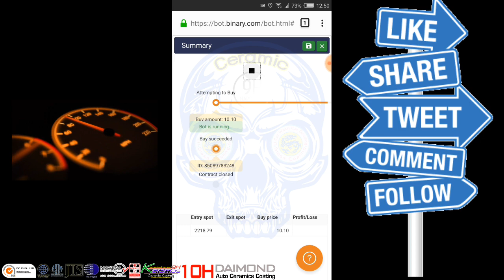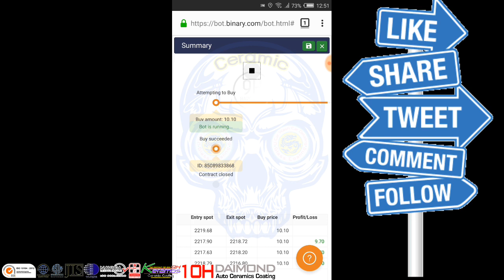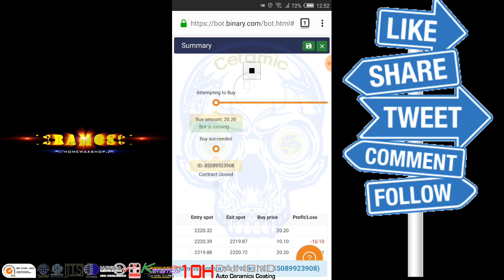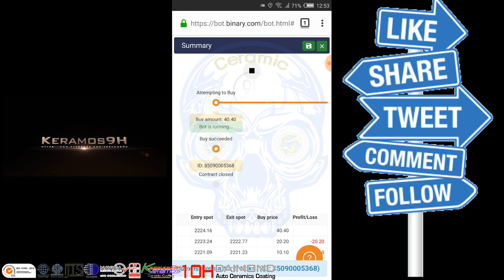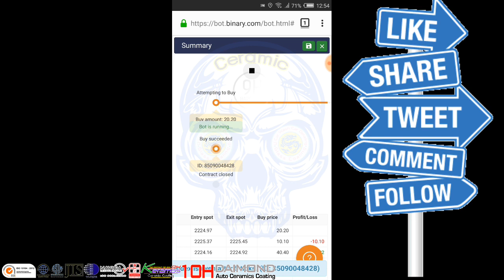หาเงินออนไลน์ 3,286.99 ใน4นาที | น้ำยาเคลือบแก้ว | สอนเคลือบแก้ว | ขายแฟรนไชส์ |【 Ucarwash TV 】